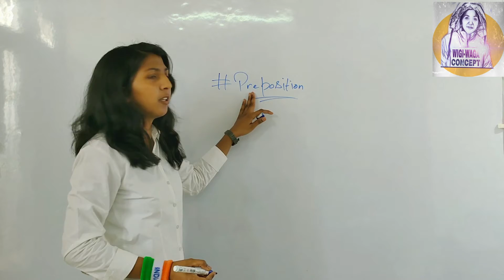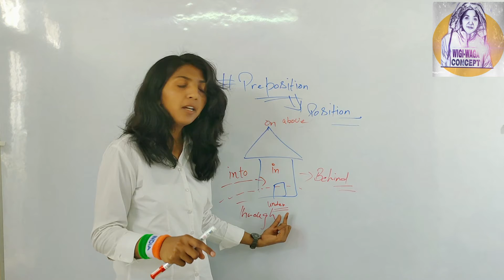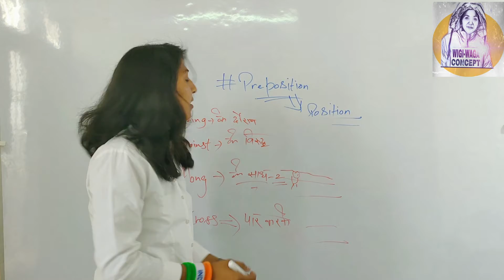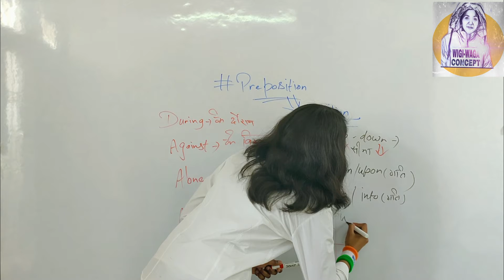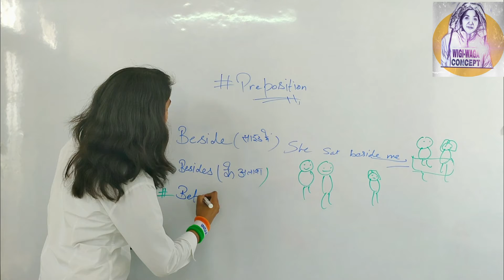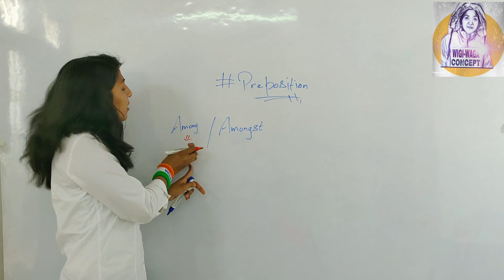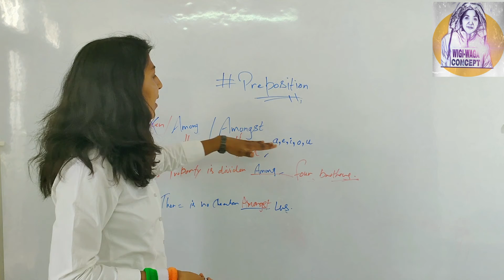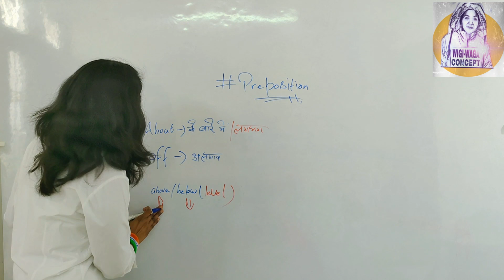English Grammar PREPOSITION पेपर में ऐसे ही Preposition आएंगे | SSC,RPF,RAILWAY हरियाणा - पुलिस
Wigiwaga Helpline No. 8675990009 ,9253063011 ,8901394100

English Grammar PREPOSITION पेपर में ऐसे ही Preposition आएंगे | SSC,RPF,RAILWAY हरियाणा -  पुलिस, पटवारी, ग्राम सचिव